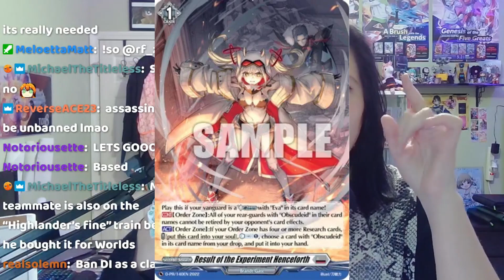Will we be officially Maiden less soon?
*in case the other doesnt work*